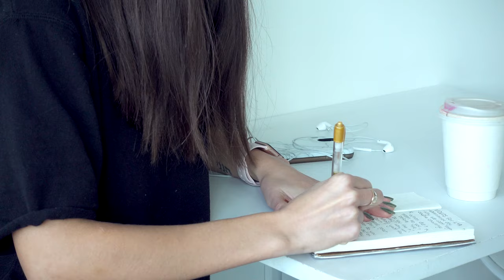HOW TO BE A HAPPY LONER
» What's up my friiiiends! HOW TO BE A HAPPY LONER. Today’s video is all about breaking the stigma that loners are depressed weirdos plotting vengeance on the world. Let's leave that to cats. I personally adore my alone time and can always use more of it. Where do you find yourself on the spectrum? A lone wolf or a social butterfly? Lemme know!